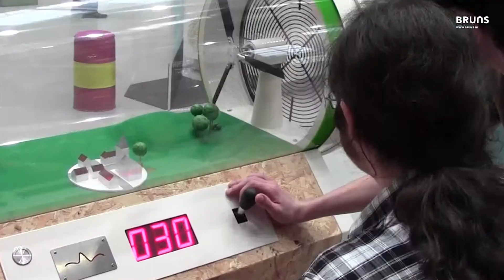Renewable Energy Techmania Opening (CZ)